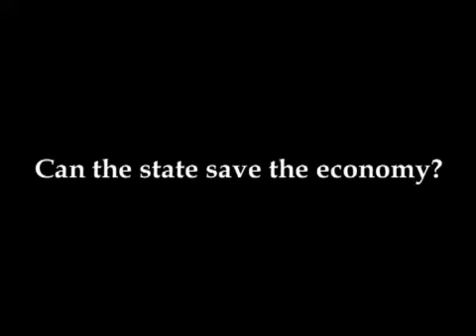Can the state save the economy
As the crisis deepens, commentators have declared the end of 'neoliberalism' and the return of the state. But is state intervention the solution, or will it create new problems? This vital debate was filmed by WORLDbytes volunteers attending the Institute of Ideas, Battle for the Economy Public Summit at Goodenough College in London. The debate was led by University of Kent sociology professor and well known author Frank Furedi. Respondents, Economic Research Council Research Director Dan Lewis, Professor Erik Reinert and Wall Street Journal's European columnist Simon Nixon, raise key arguments in these edited highlights of the discussion.